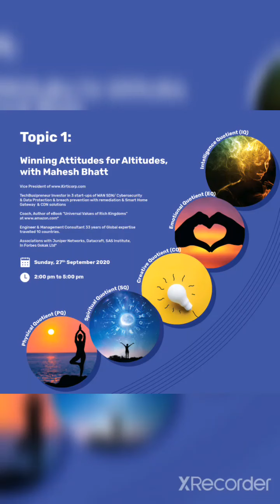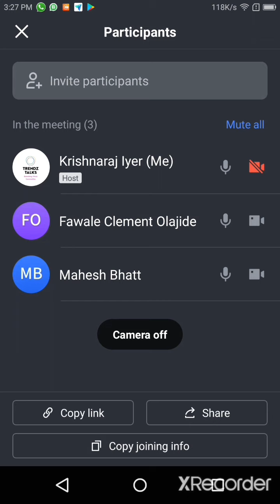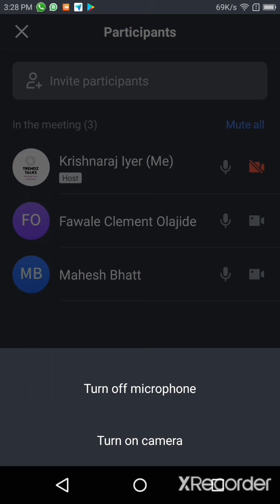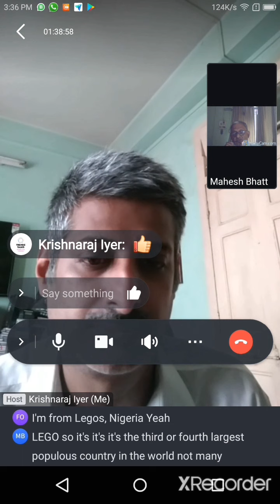Trendz Talks webinar series 2